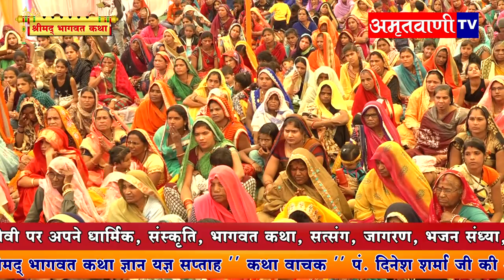Pandit Shree Dinesh Sharma Ji | Bhagwat Katha Indore | Day - 4 | Amritvani Tv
▬▬▬▬ஜ۩۞۩ஜ▬▬▬▬
▬▬▬▬ஜ۩۞۩ஜ▬▬▬▬
▬▬▬▬ஜ۩۞۩ஜ▬▬▬▬
▬▬▬▬ஜ۩۞۩ஜ▬▬▬▬
Follow Us -